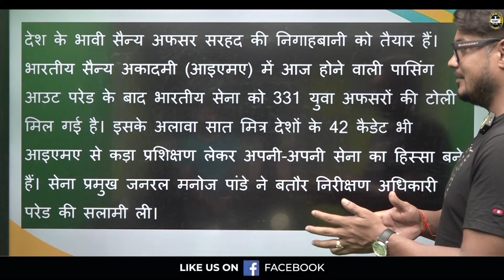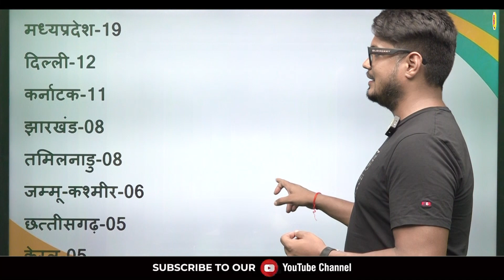IMA POP 2023 | Passing out Parade of Indian Military Academy in Dehradun | IMA Ball Party 2023 |MKC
Welcome to the spectacular world of the Indian Military Academy (IMA) as we present to you the highly anticipated IMA Passing out Parade (POP) 2023, held in the breathtaking city of Dehradun. Join us as we witness the culmination of years of rigorous training and dedication of the future leaders of the Indian Armed Forces.

In this mesmerizing video, we take you through the grandeur and precision of the IMA POP 2023. Get ready to be captivated by the resounding beats of the marching band, the synchronized movements of the cadets, and the aura of discipline and honor that envelops the parade ground. Experience the sense of pride and accomplishment that fills the air as these young warriors prepare to take on their responsibilities of safeguarding the nation.

But the celebrations don't end there! We also invite you to immerse yourself in the vibrant atmosphere of the IMA Ball Party 2023. Witness the cadets transform into elegant gentlemen and graceful ladies as they revel in a night filled with music, dance, and camaraderie. From formal attire to dazzling gowns, every detail is meticulously crafted to create an unforgettable evening that marks the end of their journey at the academy.

Whether you have a passion for military history, a deep admiration for the armed forces, or simply a curiosity to witness the transformative journey of these cadets, the IMA POP 2023 and IMA Ball Party 2023 will leave you inspired and in awe.

Don't miss this opportunity to witness the proud moments and joyous celebrations of the passing out parade and ball party of the Indian Military Academy in Dehradun. Join us in honoring these brave cadets as they step into a future filled with duty, honor, and valor.

Register for 👇
Offline Classroom OR Online Classroom Course